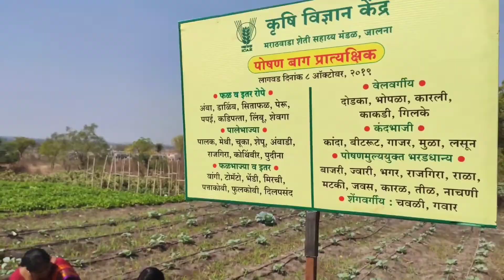Poshan udyan film by kvk Jalana 1/ पोषण उद्यान फिल्म